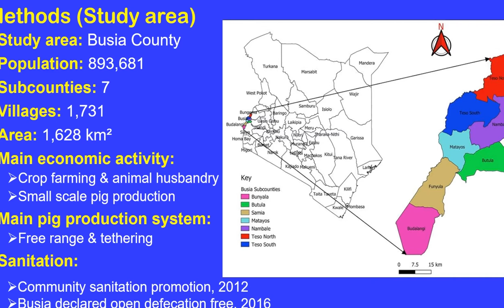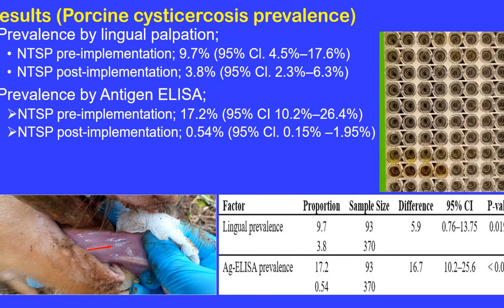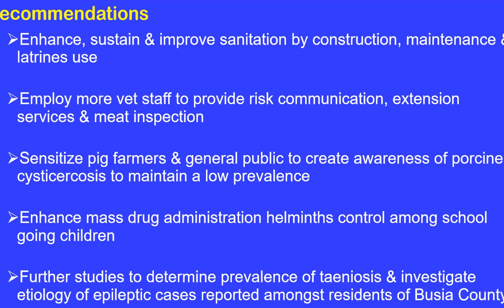11 Evaluation of sanitation intervention on prevalence of porcine cysticercosis - Case from Busia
Presented by Bernard Chege at the Kenya One Health conference, 6-8 December 2021